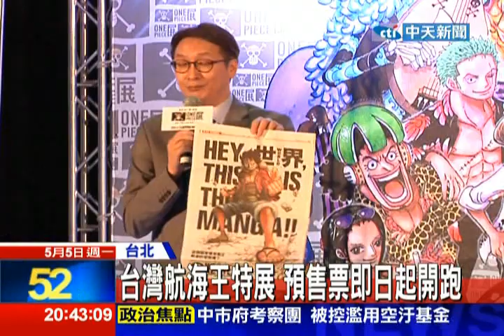中天新聞》台灣航海王展 今年暑假冒險啟航